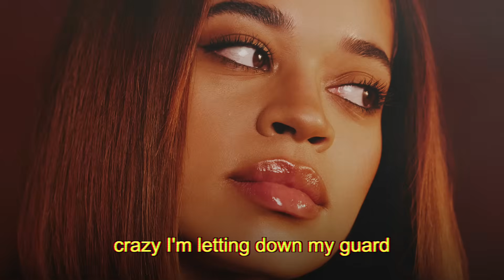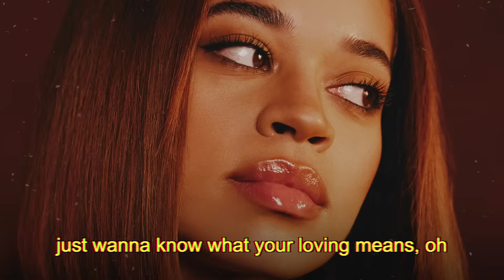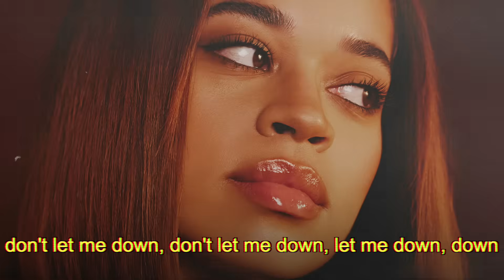Ella Mai - Don't F*** Me Up, Don't Let Me Down 😍 (Lyrics)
"Don't f me up, don't let me down" asks Ella Mai of her lover on this emotional new 2022 R&B love song, commonly abbreviated as "DMFU". This song will be track 8 on her forthcoming album, 'Heart On My Sleeve'.

If you enjoyed this song, check out our lyric video for Ella Mai's new single "I Can't Leave You Alone"

Here's the tracklist of the album, dropping May 8:

1. “Trying”
2. “Not Another Love Song”
3. “Didn’t Say” feat. @Latto777
4. “Break My Heart”
5. “Fallen Angel”
6. “How” feat. @RoddyRicch
7. “Pieces”
8. “DFMU”
9. “Hide”
10. “Power of a Woman”
11. “A Mess” feat. @luckydaye9925
12. “Feels Like”
13. “Leave You Alone”
14. “Sink or Swim”
15. “Fading Out”